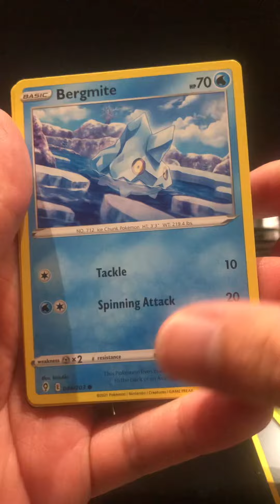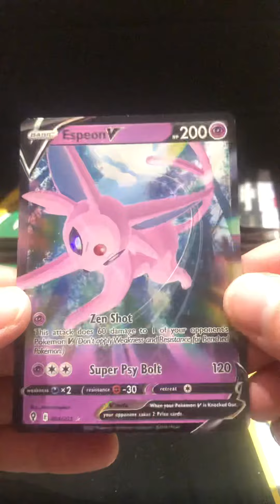Pokémon tcg - evolving skies pack opening part 16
Pokémon evolving skies pack opening